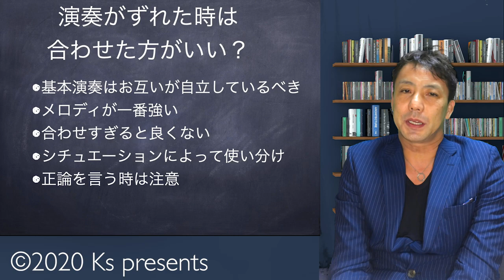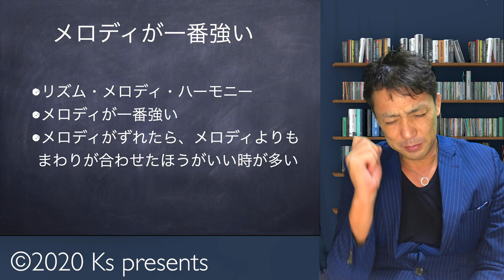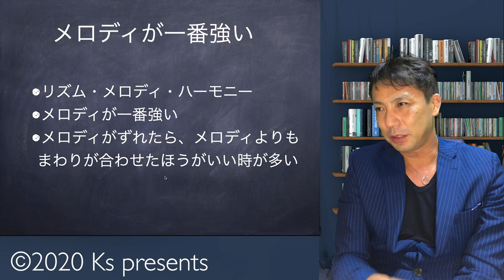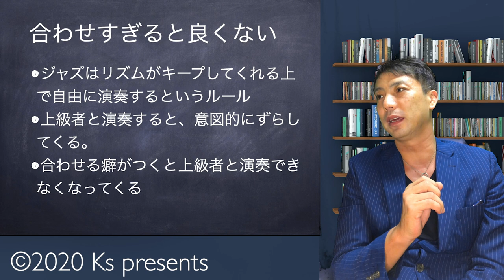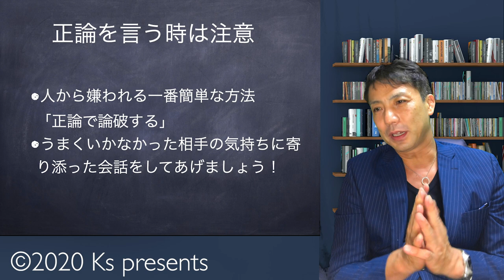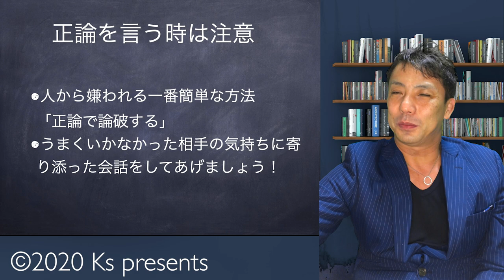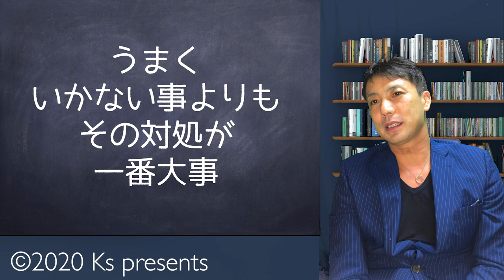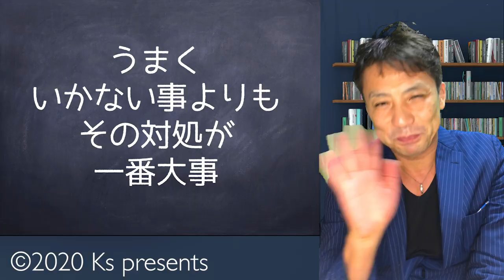演奏がずれた時はリズム隊は合わせた方がいいのか？【質問の答え】ジャズセッションやジャズ演奏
ジャズセッションやジャズ演奏の時に
演奏があきらかにずれましたが
リズム隊はキープした方がいいのか
合わせた方がいいのか？
質問がありました
僕なりの考えを話してみました

【質問の答え】
演奏がずれた時はリズム隊は合わせた方がいいのか？
ジャズセッションやジャズ演奏